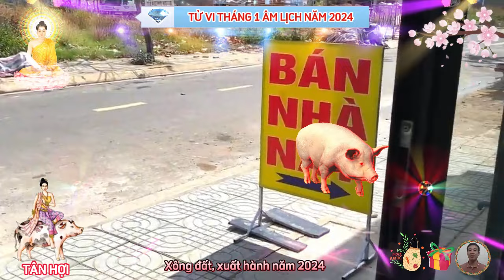🔴 Thần Tài Báo Mộng, TÂN HỢI 1971 Đúng Tháng 1 Âm, LỘC TRỜI CHO Cực May, Cực Đỏ, Cực Giàu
xét phương diện sự nghiệp, tuổi tân hợi sinh năm 1971, tháng 1 âm lịch.
 theo dõi tử vi đầu năm của 12 con giáp nhận thấy, sự nghiệp của người tuổi tân hợi có những bước tiến đáng kể, một phần là vì các tinh phù trợ, một phần còn lại là nhờ bạn đã luôn cố gắng phấn đấu hết sức, những gì bạn gặt hái được vào thời điểm này, là hoàn toàn xứng đáng.
 xét phương diện tài lộc tuổi tân hợi, sinh năm 1971, tháng 1 âm lịch.
 vận trình tài lộc của người tuổi tân hợi vô cùng rực rỡ ngay trong tháng đầu tiên của năm mới, điều đó báo hiệu một năm tràn đầy may mắn đang chờ đợi bạn ở phía trước, cục diện nhị hợp đem tới cho bản mệnh nhiều mối quan hệ triển vọng, để bạn có thể hợp tác làm ăn, đem về nguồn lợi nhuận khả quan cho chính bản thân, bạn còn có cơ hội gặp được người đồng chí hướng, nên đôi bên có thể nhanh chóng hướng tới một mục tiêu chung, gạt bỏ những rào cản xuất hiện trước mắt.
xét phương diện tình duyên tuổi tân hợi sinh năm 1971, tháng 1 âm lịch.
những thành công rực rỡ trên phương diện sự nghiệp, chính là yếu tố khiến người tuổi tân hợi trở nên nổi bật trong mắt người khác giới, đi đến đâu, bạn cũng nhận được ánh nhìn ngưỡng mộ, và yêu mến của mọi người xung quanh.
 xét phương diện sức khỏe tuổi tân hợi, sinh năm 1971, tháng 1 âm lịch.
 xem tử vi tháng 1 năm 2024 tuổi tân hợi âm lịch nhận thấy rằng, bản mệnh không gặp phải những vấn đề nghiêm trọng liên quan tới sức khỏe trong tháng này, cũng nhờ có sức khỏe mà bạn có tinh thần làm những công việc khác quan trọng hơn trong cuộc sống, tuy nhiên, dù là trong hay sau kỳ nghỉ tết, bạn cũng nhớ giữ lối sống lành mạnh, ăn uống đúng giờ, thường xuyên luyện tập thể dục thể thao, chớ nên thức quá khuya, hoặc ăn uống quá nhiều chất béo, chất kích thích.